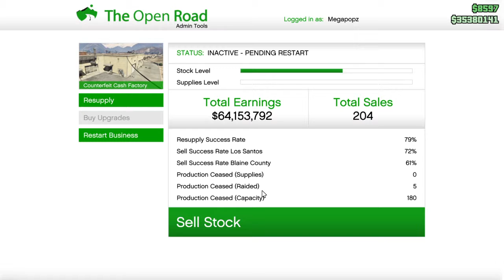Double Counterfeit LOOTAGE delivery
DoDO Birdz